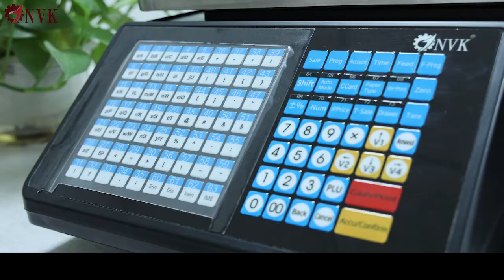2021 NVK NEW ARRIVALS Label and Receipt Double Printer Scale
This is NVK 2021 newest model that can print barcode sticky label and receipt (bill) at the same time! It has Two Printer!